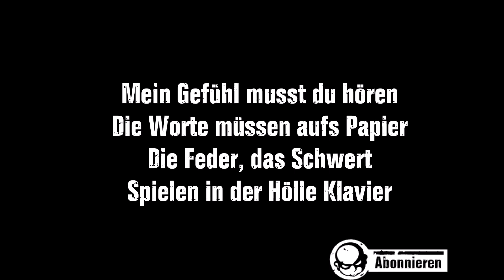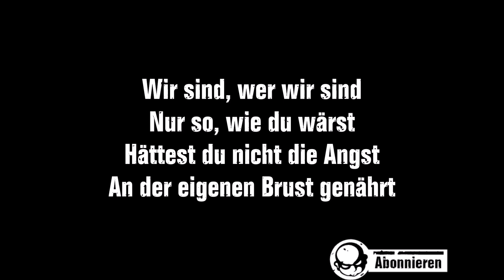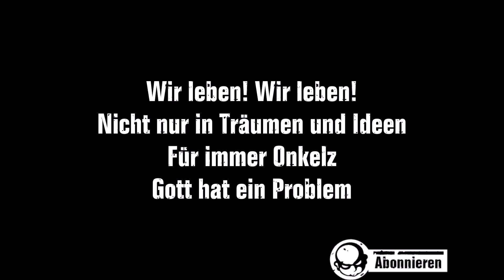Böhse Onkelz - Gott hat ein Problem (Lyrics)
böhse onkelz gott hat ein problem lyrics memento 2016